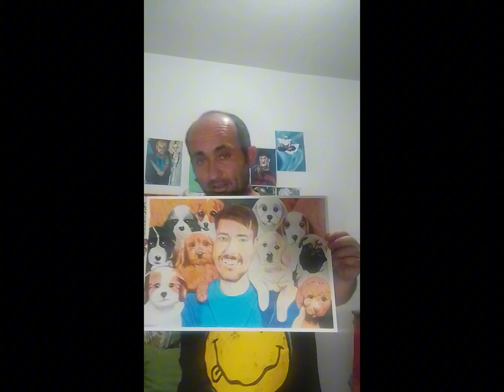MR BEAST salvando 100 perros#drawing#lapices de colores#howtodraw art castle art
Mr BEAST DIBUJO DE LAPICES  DE COLORES